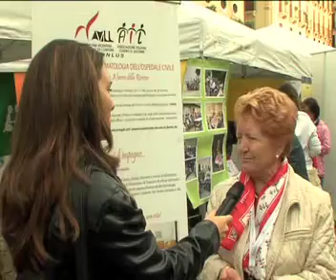Le interviste del CSV Vicenza: AVILL AIL